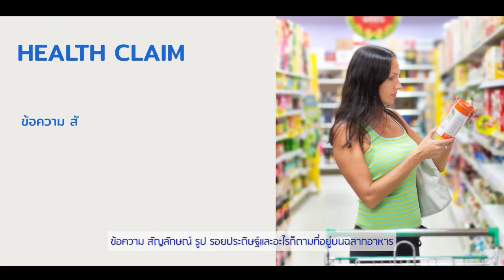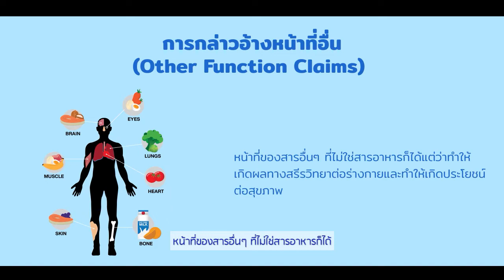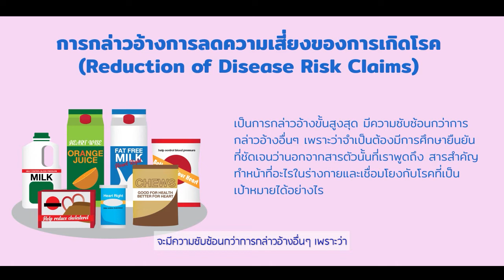รู้จักกับ Health claim (การกล่าวอ้างทางสุขภาพ) | FIRN Channel EP.2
ปัจจุบันผู้บริโภคต่างให้ความสนใจกับการรับประทานอาหารเพื่อสุขภาพมากขึ้น สำหรับผู้ประกอบการเองก็ให้ความสนใจในการขอกล่าวอ้างทางสุขภาพในผลิตภัณฑ์ของตนเอง

Food Innovation & Regulation Network (FIRN) ขอพาทุกท่านทำความรู้จักและเข้าใจมากขึ้น ว่าการกล่าวอ้างทางสุขภาพ (Health Claim) คืออะไร มีกี่รูปแบบ และต้องเตรียมตัวเพื่อขออนุญาตกล่าวอ้างทางสุขภาพอย่างไรบ้าง

TIMESTAMPS
00:00 Intro
01:07 ความหมายของการกล่าวอ้างทางสุขภาพ (Health claim)
02:06 รูปแบบของการกล่าวอ้างทางสุขภาพ
04:41 การกล่าวอ้างทางสุขภาพในผลิตภัณฑ์
05:12 บัญชีข้อความการกล่าวอ้างทางสุขภาพ (Positive List)
06:00 ข้อความการกล่าวอ้างทางสุขภาพใน Positive List
08:20 การขออนุญาตใช้ข้อความการกล่าวอ้างทางสุขภาพ
09:00 หน่วยงานประเมินข้อความการกล่าวอ้างทางสุขภาพ
09:53 การขอรับประเมินข้อความการกล่าวอ้างทางสุขภาพ

เอกสารความหมายของการกล่าวอ้างทางสุขภาพ (Health claim) โดยสำนักงานคณะกรรมการอาหารและยา

FIRN Channel : Food Innovation & Regulation Network (FIRN)
โดย สมาคมวิทยาศาสตร์และเทคโนโลยีทางอาหารแห่งประเทศไทย (FoSTAT)

ติดตาม FIRN Channel ในช่องทางอื่นๆ

ช่องทางติดตามข่าวสารอื่นๆ